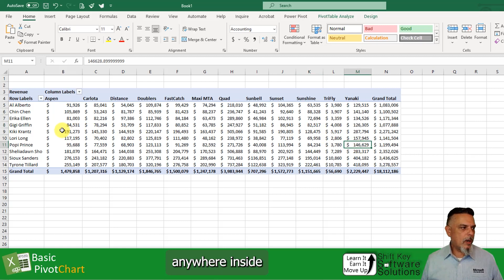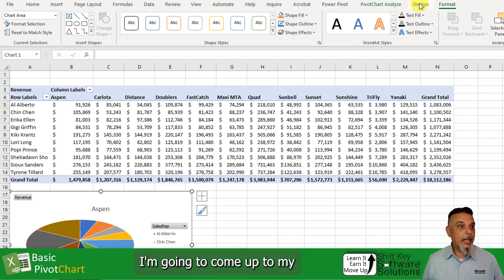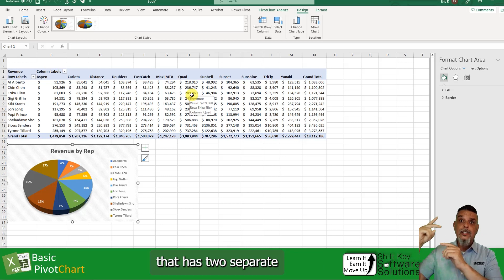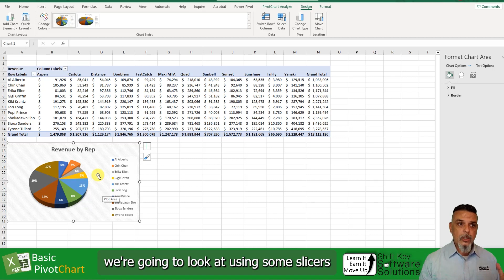Ex21 Basic PivotChart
A PivotChart in Excel is a visual representation of the PivotTable data that summarizes and analyzes large amounts of data in different ways. It is a built-in Excel feature that works with PivotTables and allows you to use various types of graphs and layouts. It offers interactive filtering options that make analyzing the selected data quick and straightforward. PivotCharts are useful for summarizing, reviewing, or presenting complex data in reports.